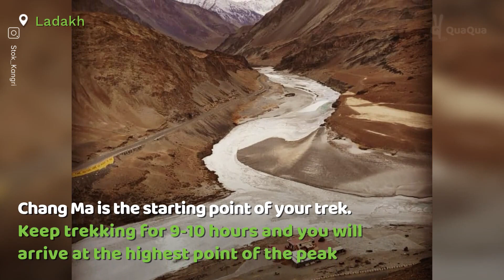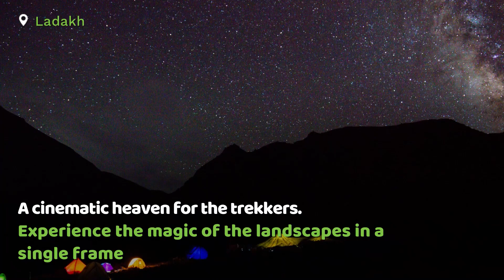QuaQua - Stok Kangri Trek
Gaining its popularity quite recently, the Stok Kangri Trek is a delight even for someone who has never done high altitude treks before. Through the lofty mountains of Himalayas, it is a journey to a destination one can only dream about.
With immersive storytelling and curated destinations, plan and explore experiences from around the world on QuaQua.